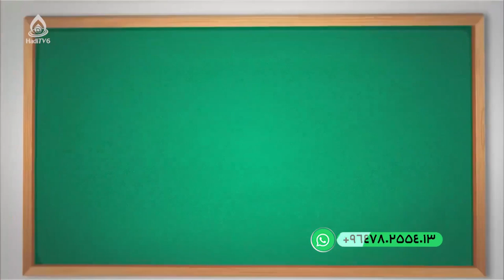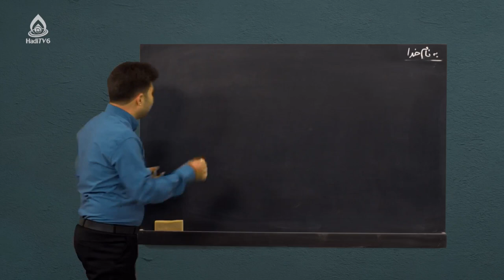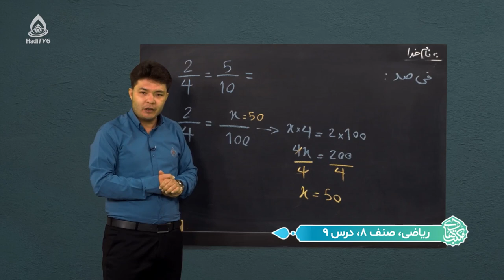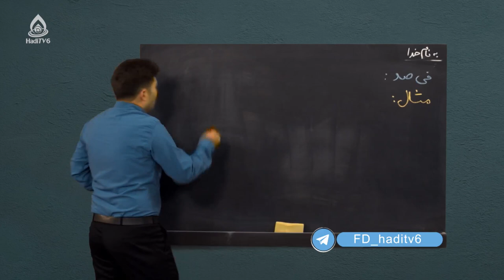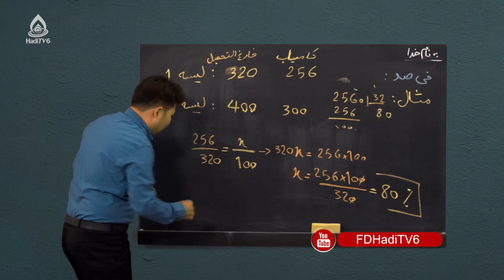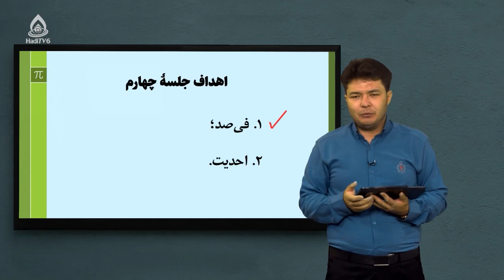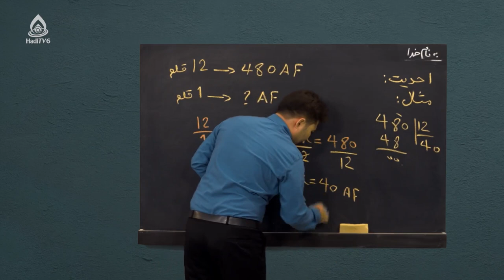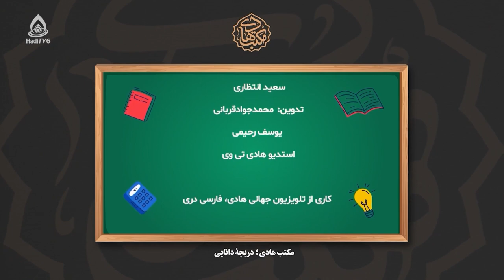کتاب ریاضی صنف هشتم، درس نهم (محاسبات مالی)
فیصد و احدیت